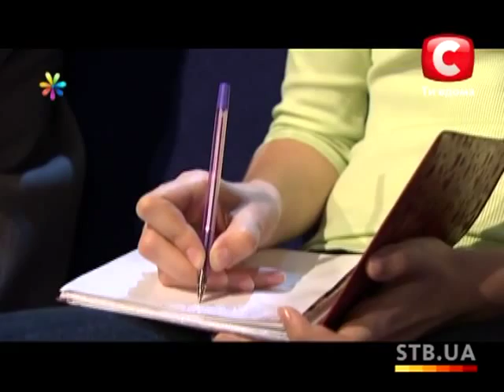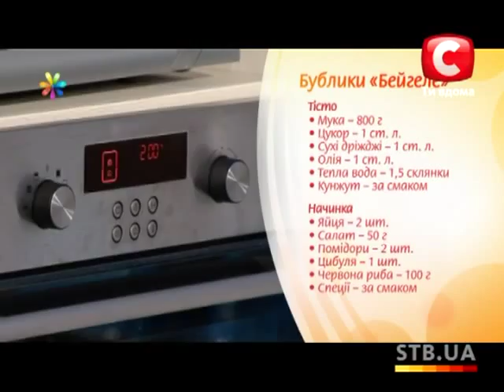«Все буде добре» Выпуск 8. Готовим бублики Бейгеле